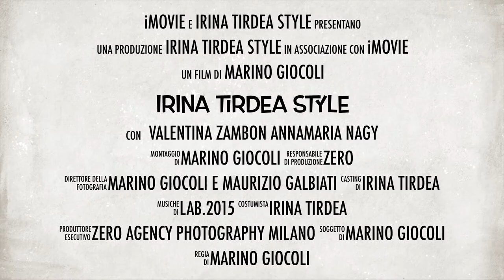di Stile by Irina Tirdea